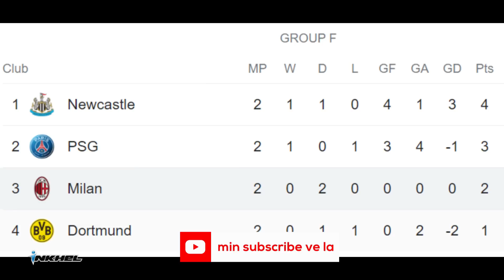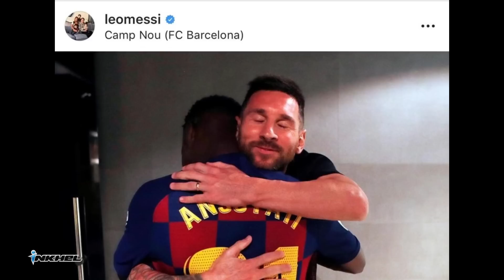Player khawngaihthlak Ansu Fati, Bruno chau tawngkhawng, Ramin Ramsdale ko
InkhelNews 6 October to 7 October, 2023.